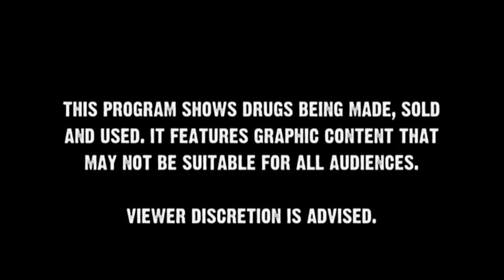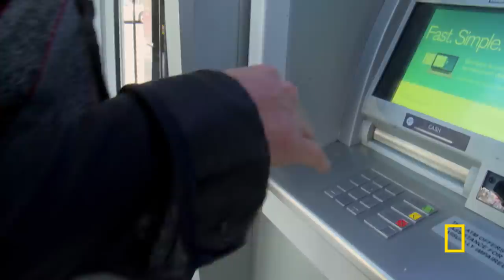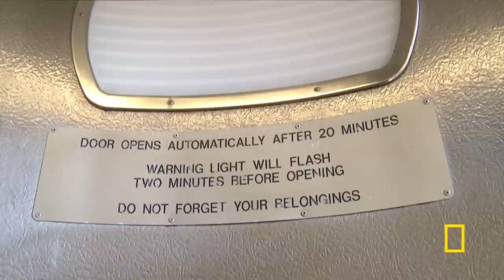Golden Gate High (Full Episode) | Drugs, Inc: The Fix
This enhanced episode breaks down the clear and present danger of meth, crack and heroin on the colorful streets of a San Francisco.